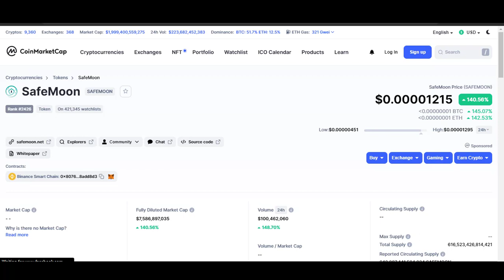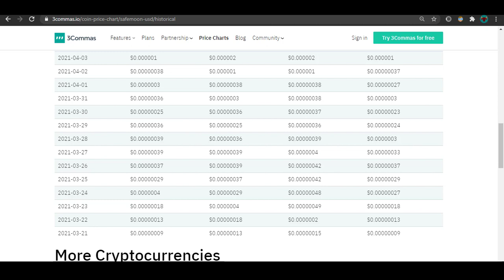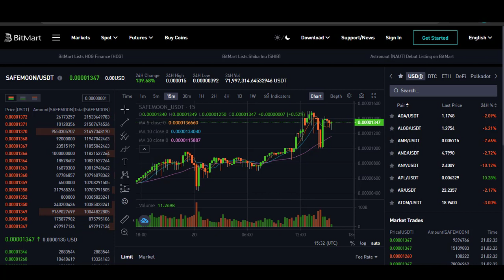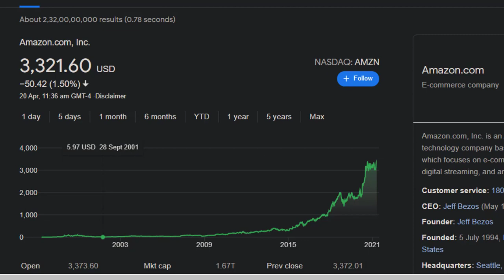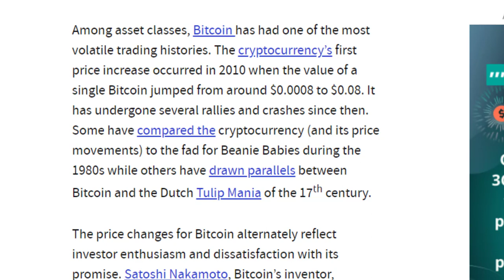Safemoon future and the listing on Binance and coinbase 🔥🔥🔥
DeFi token SafeMoon (SAFEMOON) has surged over 130% in the past 24-hours, and over 2900% in three weeks, drawing interest from a variety of investors in the crypto space.

SafeMoon charges sellers a fee of 10% of the amount that they choose to sell while rewarding those who still hold the cryptocurrency with 5% of the seller's fee.

The DeFi protocol is also gearing up to launch an NFT exchange, for which it has claimed to have raised $700,000 from donors for the project.